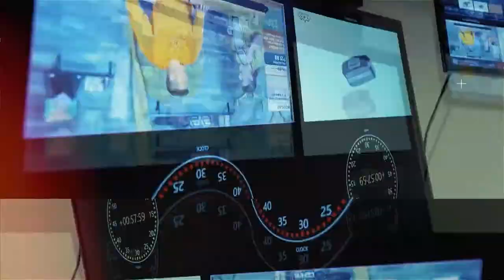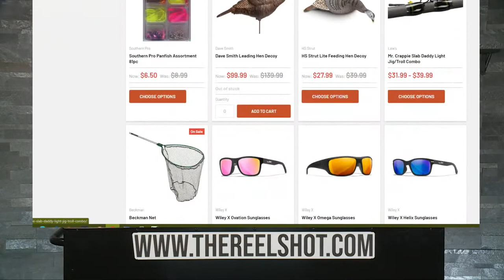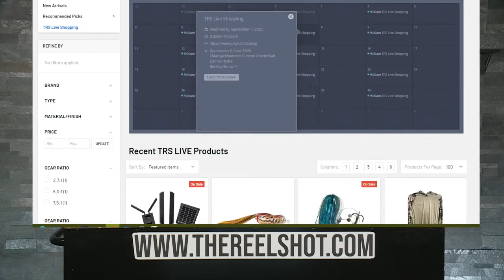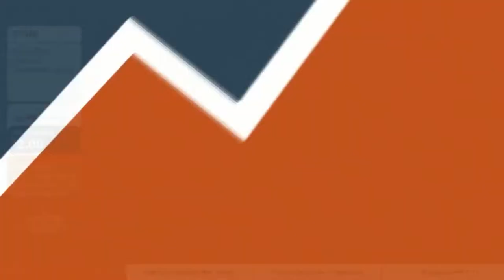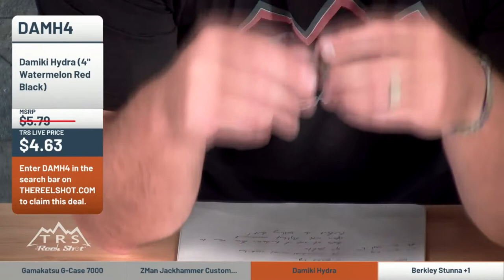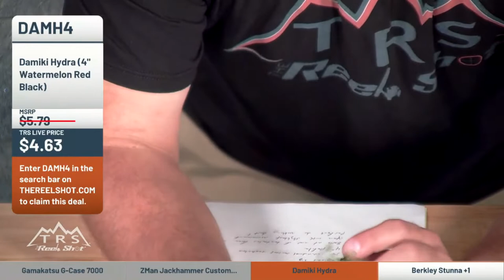TRS Live Shopping #42 - Learn about Gamakatsu G-Case 7000 and so much more!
It’s time to talk about some great deals! Who’s ready for some fall fishing!